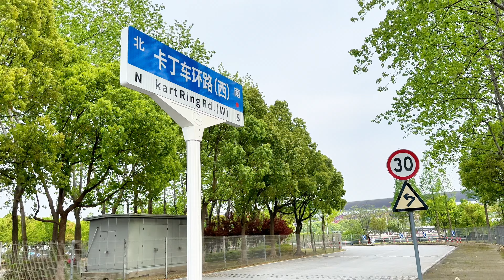SHANGHAI F1 2024 Grand Prix No Ticket? NO PROBLEM Most Expensive Tracks in World Martin Garrix Show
Shanghai F1 2024 Weekend in Shanghai with a New Yorker living in China 18 years.

Chapters:
0:00 Intro
0:43 F1 Race
0:53 Talk with fans
2:16 Porsche racing
3:10 Eating
3:39 Martin Garrix